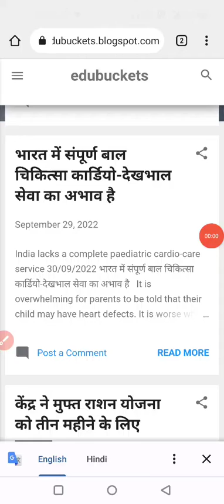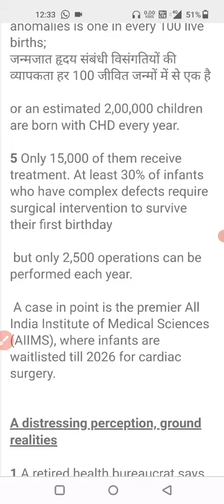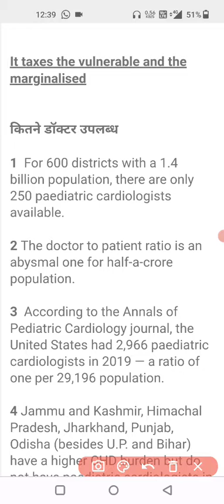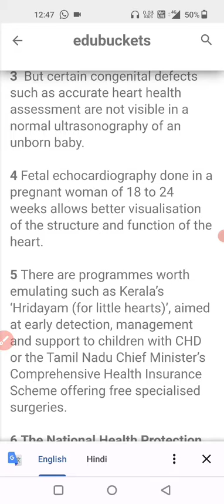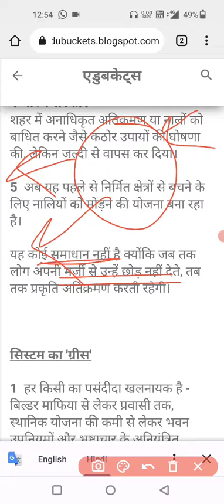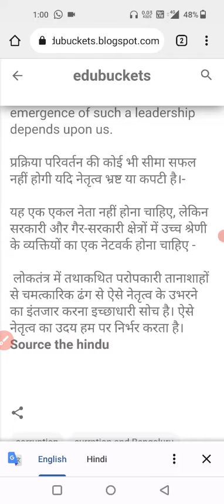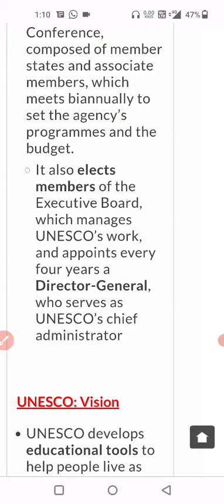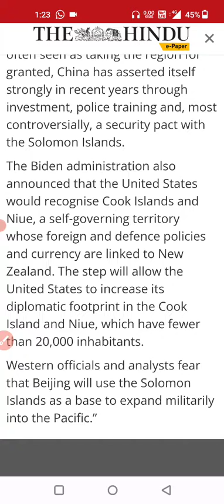30 September 2022the hindunewspapereditorial|current affairs 2022|thehindueditorialtoday thehindu#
30 September 2022the hindunewspapereditorial|current affairs 2022|thehindueditorialtoday thehindu#

30_september_2022# The Hindu editorial discussion and news analysis in Hindi(UPSC/RPSC/SSC/IBPS/EPFO/Bank)

UPSC
UPSC IAS syllabus
UPSC syllabus
UPSC online
UPSC exam
UPSC CSE 2021
civil preparation
UPSC preparation
UPSC motivation
crack IAS
crack UPSC
UPSC EPFO
RPSC exams